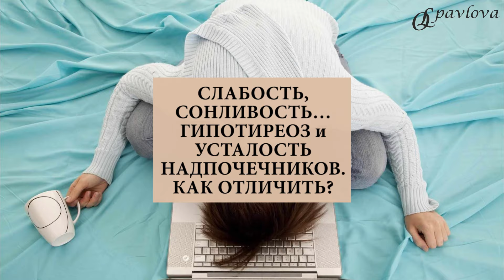❤️СЛАБОСТЬ, СОНЛИВОСТЬ КАК НАЙТИ ПРИЧИНУ И СТАТЬ ЭНЕРГИЧНОЙ Врач эндокринолог диетолог Ольга Павлова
❤️СЛАБОСТЬ, СОНЛИВОСТЬ... ГИПОТИРЕОЗ, УСТАЛОСТЬ НАДПОЧЕЧНИКОВ, КАК ОТЛИЧИТЬ? ГОРМОНЫ, ЭНЕРГИЯ И ЗДОРОВЬЕ.

Многих из нас беспокоят жалобы в виде слабости, сонливости, отсутствия энергии, низкого эмоционального фона, низкого либидо, постоянной мерзлявости и ухудшения качества жизни.

Данные симптомы могут быть как при снижении функции щитовидной железы, так и при снижении функции надпочечников.

👩⚕️ГИПОТИРЕОЗ

Если рассматривать самочувствие человека при снижении функции щитовидной железы, при гипотиреозе, то в данной ситуации слабость и сонливость сохраняется в течение всего дня.

Также человека беспокоит отечность, набор массы тела, снижение либидо, снижение эмоционального фона, депрессивные эпизоды, которые сохраняются постоянно.

Кроме того, мерзлявость, постоянное ощущение того, что хочется одеться потеплее, тенденция к сниженной температуре тела также сохраняются на постоянной основе.

Если мы гипотиреоз не компенсируем, то человека беспокоят данные жалобы на протяжении каждого дня и каждого месяца.

Немного улучшаться состояние может в теплое время года и во время отпуска на море, потому как щитовидная железа любит тепло, любит йод, любит витамины, которые мы получаем из морепродуктов и из фруктов в отпуске.

👩⚕️ СНИЖЕННАЯ ФУНКЦИЯ НАДПОЧЕЧНИКОВ

Если же мы рассматриваем сниженную функцию надпочечников, так называемую субклиническую надпочечниковую недостаточность или «адренал фатиг» – «усталость надпочечников», то при данной ситуации слабость и сонливость преимущественно утром, то есть человеку сложно встать с утра, у него нет сил и энергии в первую половину дня.

А как раз во вторую половину дня он «раскачивается», у него появляются силы и  человек начинает активно работать, хорошо себя чувствовать, в итоге работает допоздна, потому как вечером и в начале ночи у него много сил, много энергии.

Кроме того, снижение либидо, снижение эмоционального фона, большинство жалоб  человек чувствует утром, кортизол вырабатывается плохо, нарушен график выработки кортизола, а к вечеру выработка кортизола улучшается, и у человека больше сил, больше энергии.

Если рассматривать температуру тела, может быть тенденция к снижению температуры тела, но непостоянно - температура то повышается, то снижается без достоверной закономерной тенденции, как это бывает при гипотиреозе.

🧪ОБСЛЕДОВАНИЕ

Для того, чтобы достоверно дифференцировать, какое состояние у нас имеется, мы сдаем анализы – сдаем гормоны щитовидной железы, ТТГ, свободный Т4, свободный Т3, реверсивный Т3 и сдаем анализы по надпочечникам (кортизол крови; кортизол слюны четыре точки 7, 12, 17, 22 часа), и, при необходимости, сдаем кортизол, Метанефрины и Норметанефрин в суточной моче.

Ну и плюс, конечно же, делаем визуализацию щитовидной железы и надпочечников- УЗИ или по необходимости МРТ.

Если говорить про ситуацию гипотиреоза и адренал фатиг, то данные паталогические состояния могут быть как и по-одному, так и могут быть совместно у одного и того же человека.

Если у человека одновременно снижена функция щитовидки и надпочечников, то мы начинаем работать с восстановления надпочечников и далее восстанавливаем щитовидную железу. Так как и то, и другое состояние сильно ухудшает энергообмен и наше самочувствие.